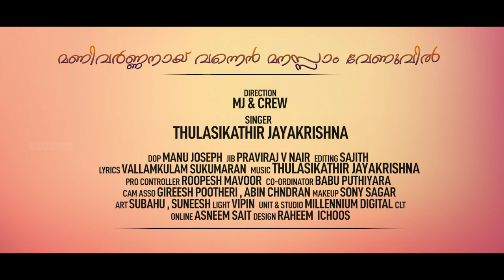Manivarnanaayi Vannen | മണിവർണ്ണനായി വന്നെൻ | Thulasikathir Jayakrishnan | Krishna Devotional Song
Watch Manivarnanaayi_Vannen | മണിവർണ്ണനായി വന്നെൻ

Singer : Thulasikathir Jayakrishnan
Lyrics : Vallamkulam Sukumaran

Direction : MJ & Crew
DOP : Manu Joseph
Jib : Praviraj V Nair
Editing : Sajith
Pro Contrller : Roopesh Mavoor
Co - Ordinator : Babu Puthiyara
Cam Asso : Gireesh Pootheri,Abin Chandran
Makeup : Sony Sagar
Art : Subahu
Light: Suneesh
Unit & Studio : Millennium Diital
Online : Asneem Sait, Raheem Ichoos